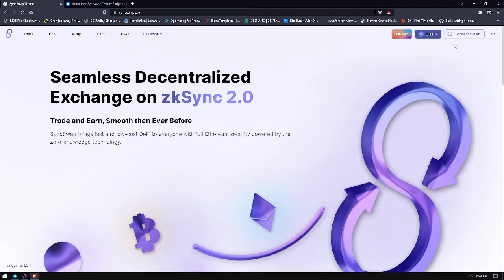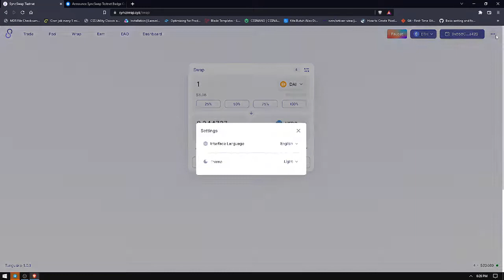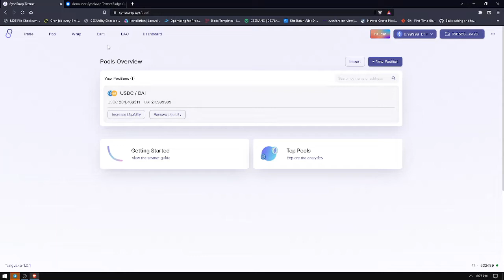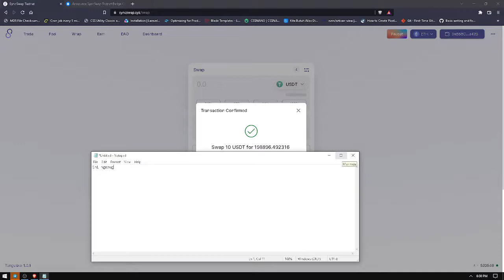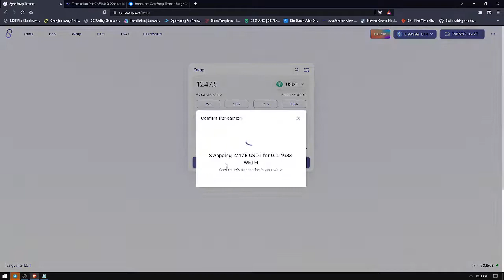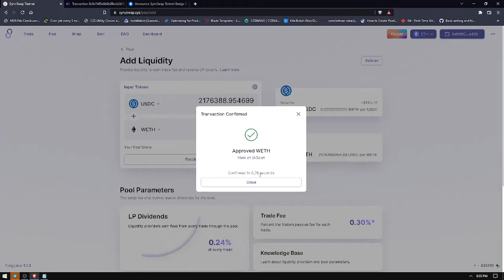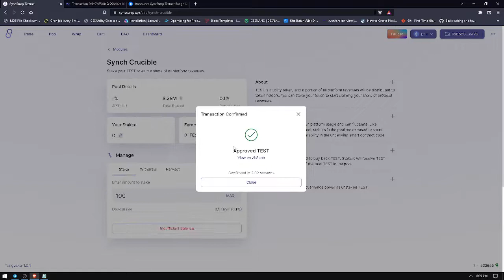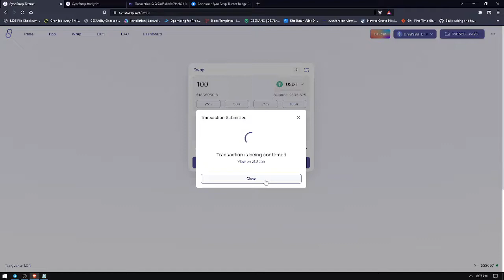SyncsSwap Tutorial - Tech Dropper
Tutorial Testnet SyncsSwap

Tech Dropper Airdrop Hunter
There's an airdrop we attack